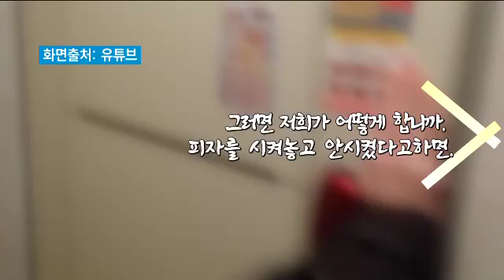벨 누르고 도망 ‘벨튀’…택시 값 안 내고 ‘택튀’ _채널A_뉴스TOP10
벨 누르고 도망 ‘벨튀’…택시 값 안 내고 ‘택튀’